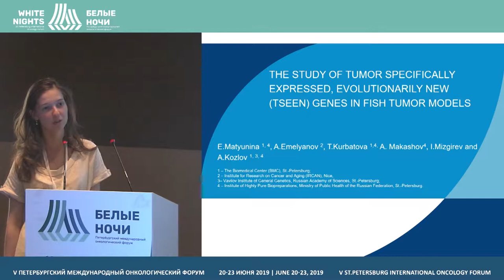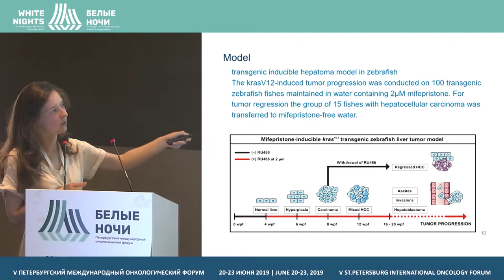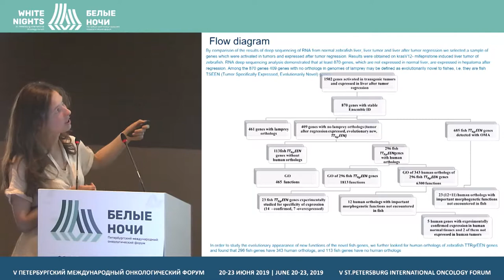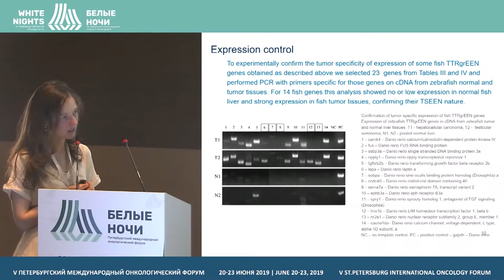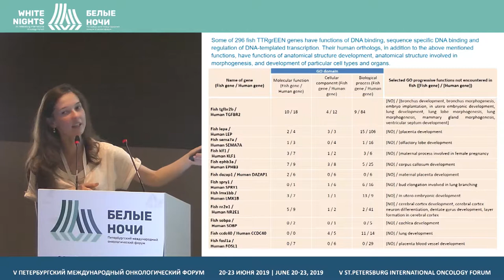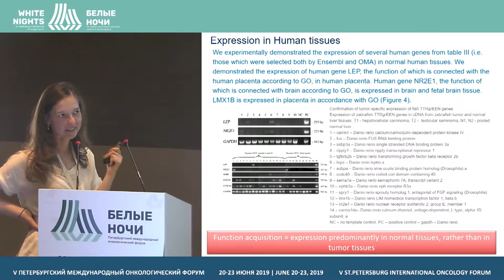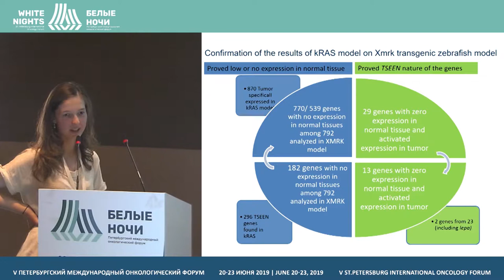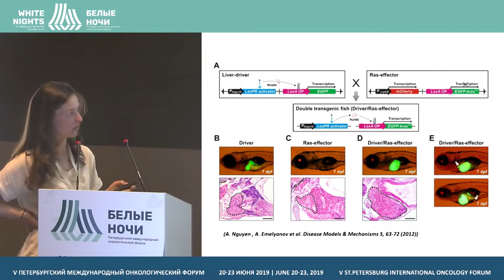Эволюционно новые гены с опухолеспецифической экспрессией на модели трансгенных опухолей рыб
Изучение эволюционно новых генов с опухолеспецифической экспрессией (TSEEN генов) на модели трансгенных опухолей рыб (XMRK)

Матюнина Екатерина Александровна, ФГУП «ГосНИИ ОЧБ» ФМБА России, Санкт-Петербург